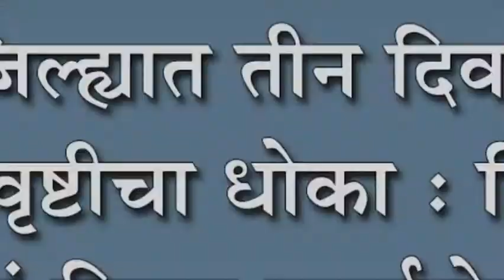जिल्ह्यात तीन दिवस अतिवृष्टीचा धोका : जिल्हा प्रशासनानं दिल्या सतर्वâतेच्या सूचना